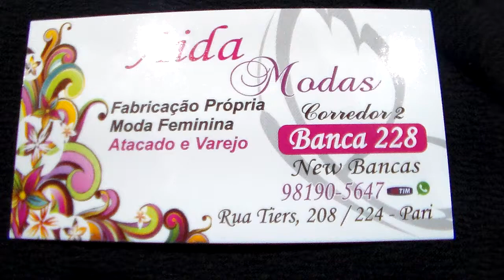CLÁSSICO BRANCO E PRETO NO NEW BANCAS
VESTIDO BRANCO E PRETO E OUTROS
ESTILO BONECA NO NEW BANCAS